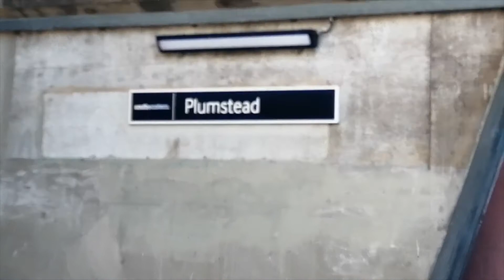Trains at Plumstead (Networkers and 700s)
Trains at Plumstead from under the bridge on the Eastbound Platform (plt. 2)